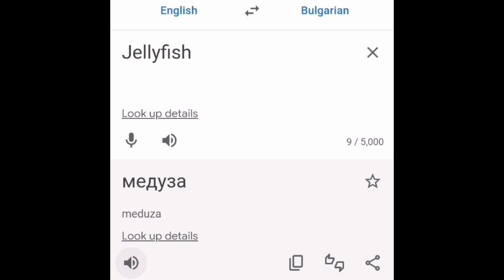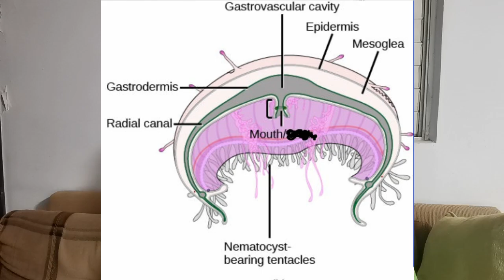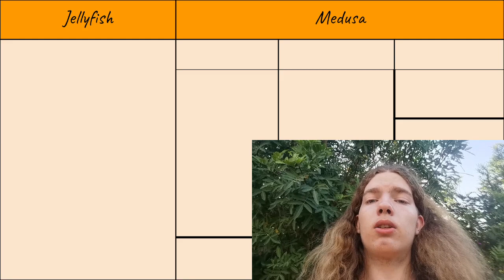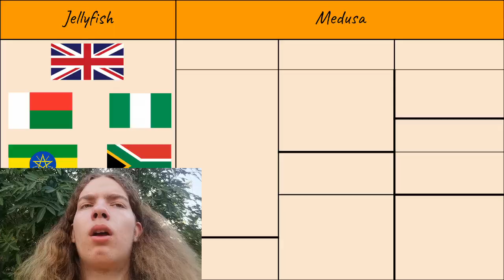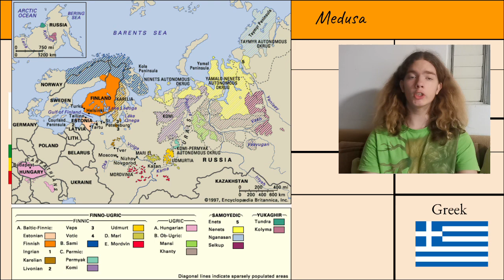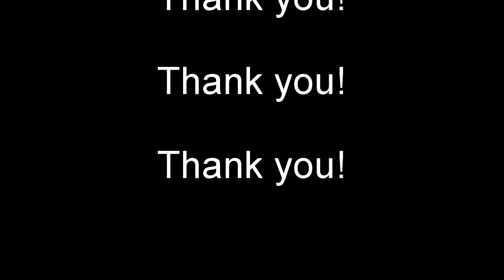Jellyfish vs Medusa. Which word is better?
Hi! Have you ever wondered why some languages say "Jellyfish" like in English, while others say "Medusa" like in Spanish? Let's talk about that and where did these words come from.

Write at the comments below what about I gotta do next videos!